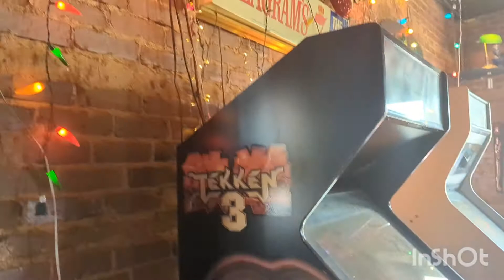Chairs Upstairs Bar and Restaurant - Downtown East Point, GA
A look at Chairs. in East Point, GA. It is a very unique bar and restaurant, the food is amazing!